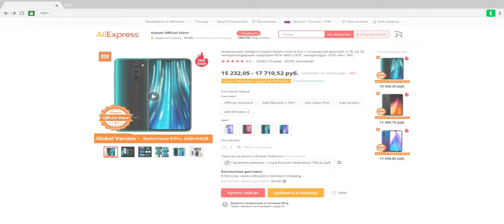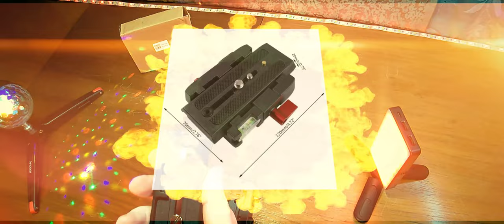Быстросъемный зажим P200 cовместим для Manfrotto. Чё за ЗАЖИМЕЦ!)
Быстросъемный зажим P200 для Manfrotto (577, 501, 500AH, 701).
Особенности.
Может использоваться со штативом, слайдером, стабилизатором и различными устройствами для фотосъемки.
Совместимость с Manfrotto 501, 500AH, 701HDV, 577, 503HDV, Q5 и т. д.
Быстрое переключение между разными устройствами без замены быстроразъемной сборки.
Изготовлен из алюминиевого сплава, очень прочный.
Этот товар состоит из быстроразъемного зажима адаптера и быстроразъемной пластины.
Характеристики.
Материал: алюминиевый сплав.
Размер изделия: 12*9,3*2,2 см/4,7*3,7 * 0.9in
Вес изделия: 271 г./9,6 унций.
Сфера применения: камеры серии SLR / камеры серии DSLR / экшн-камеры и т. д.

0:00 Введение. Чё, где и как.
1:08 Реклама
1:22 Распаковка и демонстрация
4:48 Анонс и объект розыгрыша за 10000 подписчиков
5:29 Заключение

Микрофон 1: BOYA BY-WM3U.
Микрофон 2: BOYA BY-P4.